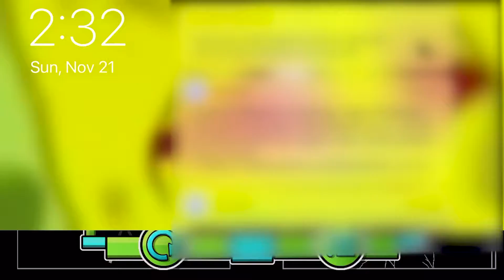[Mobile] Demon December #1: Action By MarshMarlow and Many More (Insane Demon) | Geometry Dash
Level: Action
Creators: MarshMarlow, Korewa, GhostVandalf, Mzero, DrCuber, Renn241, Kirkster, NineDice, Konsi, and Mercury
Level ID: 75096619
Song: Pursuit
Artist: BoomKitty
Song ID: 658059

So... it's been a while. How y'all doing lol. I'm currently a senior in high school as a very select few of you who have been reading the comments may have picked up on, and college applications have been awful. Just neverending essays and writing prompts. But you're not here for that, you're here for GD content. So, for the first time in 4 months, I will start with the gameplay. I think everyone's played the original Motion by TamaN, and this level is obviously a remake of it. What surprised me, however, was that this level literally keeps every single defining trait of the original in just slightly better quality. The gameplay is super super fun, and learning it felt great. This is the first hard level I've beaten in months, and I really missed the rush of adrenaline you get when getting far in a level. It's so consistent and flows so nicely that I was able to fluke it from 81, even though every part after that point is arguably harder than the rest of the level. It's just as fun as the original, and that's saying a lot. Alright, moving on to the decoration. It literally looks exactly like Motion, but just a little flashier and more energetic. I mean just look at 53% to 68% (0:41 - 0:53). Looks exactly as invisible as the original, plus some pulses and fun lasers. The only part that looks quite different is the end, after 77% (1:00), but generally I really like how they stuck to the original theme here. It just feels like a complete, awesome, buffed remake. Overall, incredible work to the whole team of creators involved and I really enjoyed playing your megacollab!!